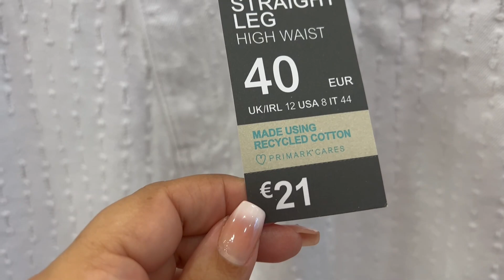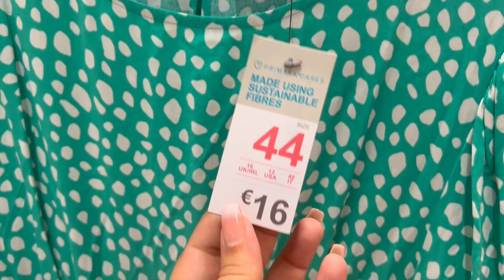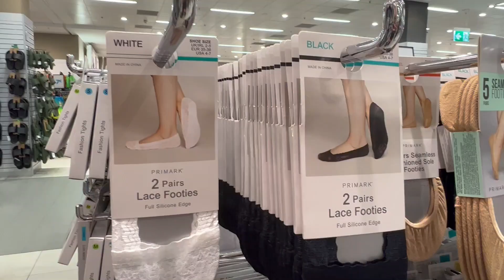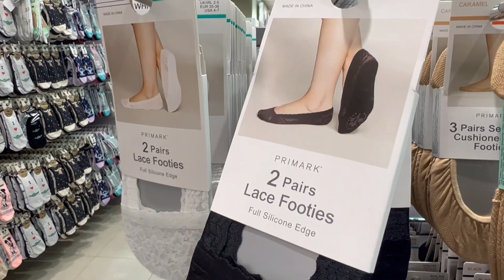PRMARK🌸NOVEDADES PRIMAVERA 2023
hola mi gente linda, nuevo video en el canal, PRIMARK NOVEDADES PRIMAVERA  2023